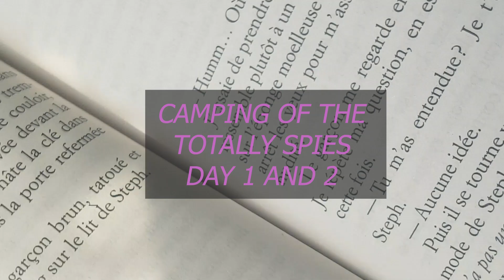Le camping des Totally Spies eheh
Voici le petit voyage dans notre coin de pays avec mes deux superbe amis qui date de secondaire. Cette vidéo est la partie une sur deux.